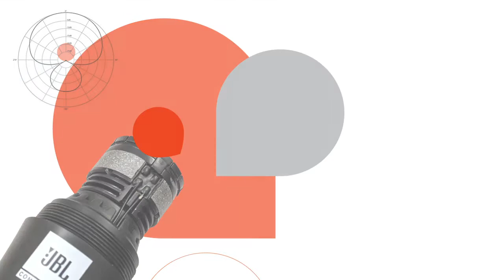JBL Commercial CSHM10 - Dynamic Vocal Microphone - Applications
Looking for a handheld, dynamic mic to start out your collection? Get the JBL Commercial CSHM10 wired microphone – ideal for singing, speech, conference and recording – and SoundYourBest, every time.